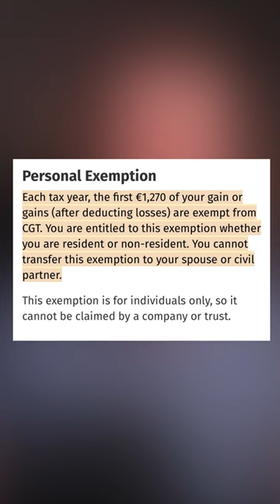How To Pay Less Irish CGT (Bed & Breakfast Strategy)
In this short video, we're talking about how to pay less capital gains tax in Ireland using the 'bed and breakfast' strategy. Capital gains tax in Ireland is charged at a rate of 33%. Let's talk about how to avoid it using the annual CGT exemption!